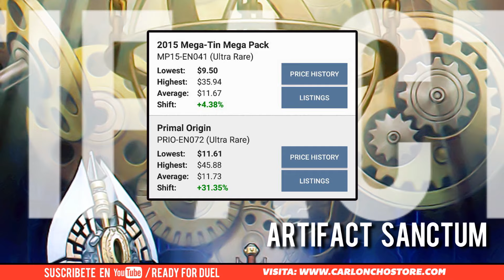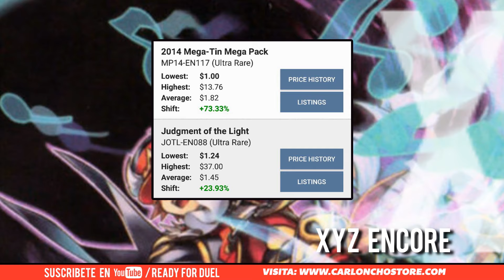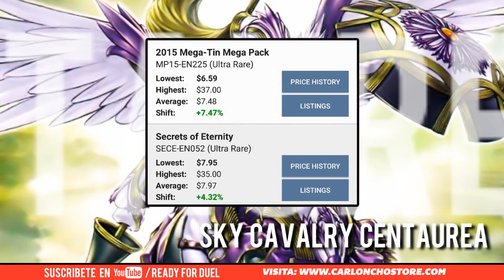Most Wanted / Semana 14 al 20 de Noviembre 2016 [Ready for Duel]